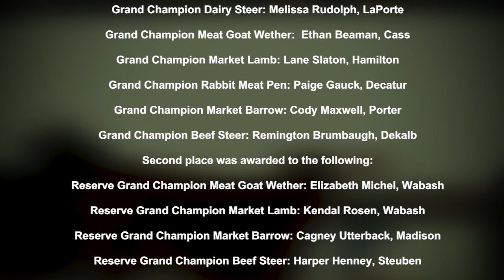Grand Champion Crowned 4-H Grand Drive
Six exhibitors finished as Grand and Reserve Grand Champions this evening in the 2017 Indiana State Fair Grand Drive, presented by Farm Credit Mid-America. Hardworking 4-H Members showed livestock of various species, weights, and classes while battling it out in the Indiana Farmers Coliseum during the Indiana State Fair. Categories included Dairy Steer, Meat Goat Wether, Market Lamb, Rabbit Meat Pen, Market Barrow, and Beef Steer.

The Grand Champions are as follows:

Reserve Grand Champion Meat Goat Wether: Elizabeth Michel, Wabash
Reserve Grand Champion Market Lamb: Kendal Rosen, Wabash
Reserve Grand Champion Market Barrow: Cagney Utterback, Madison
Reserve Grand Champion Beef Steer: Harper Henney, Steuben
Nearly $100,000 is raised by the Indiana State Fair Foundation, the Indiana State Fair’s non-profit arm, to provide monetary awards for winners. Top placing 4-H members will be recognized for their hard work at the Celebration of Champions event, held on August 20th at the Indiana Farmers Coliseum. The Celebration of Champions is a gala celebrating achievement, scholarship and hard work. To learn more about donation opportunities available with the Indiana State Fair Foundation,